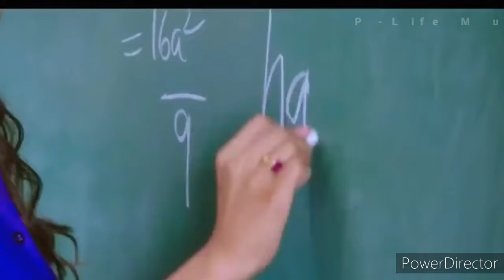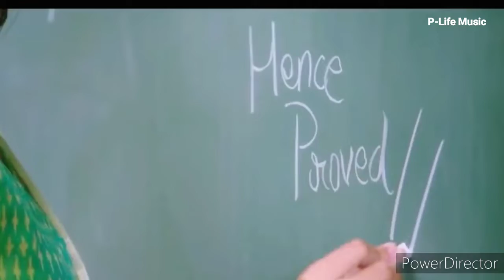Pahli dafa tuche dekha maine.. dil tuche begana ho gaya Hindi song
Pahli dafa dekha maine .. Hindi songs
All Romantic song